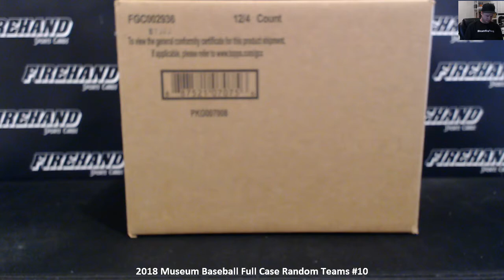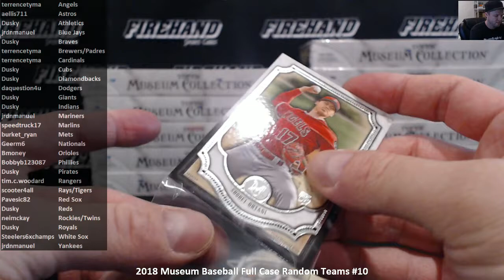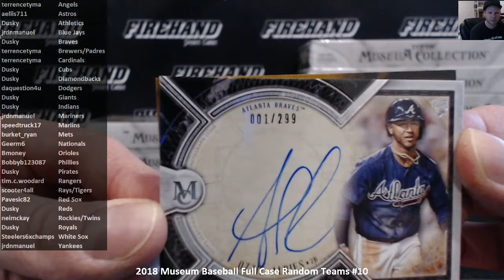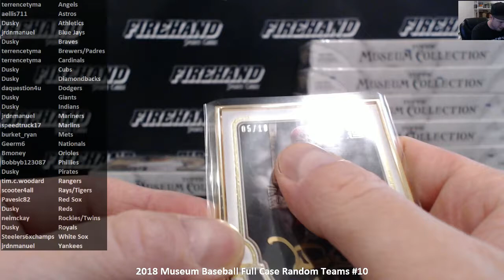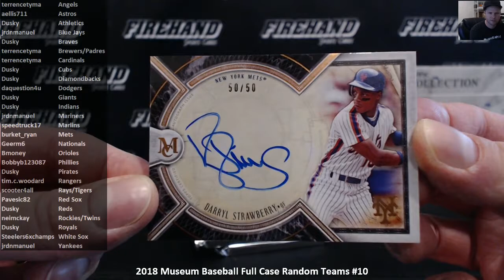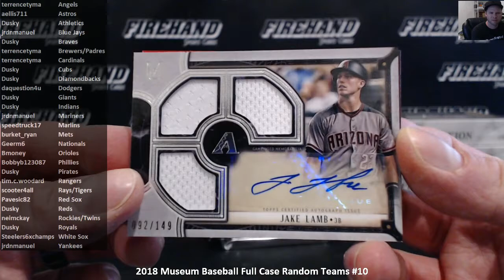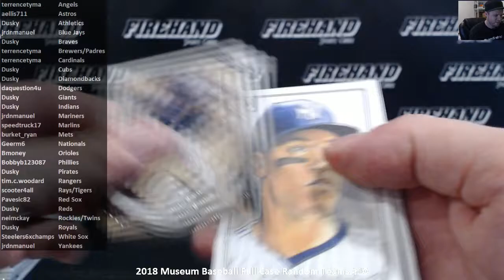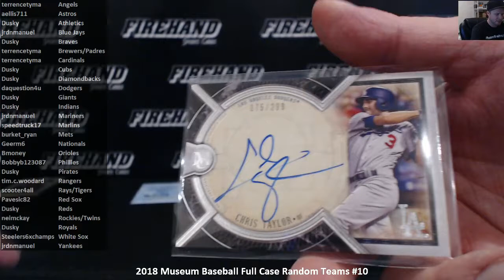2018 Museum Baseball Full Case Random Teams #10 ~ 7/19/18